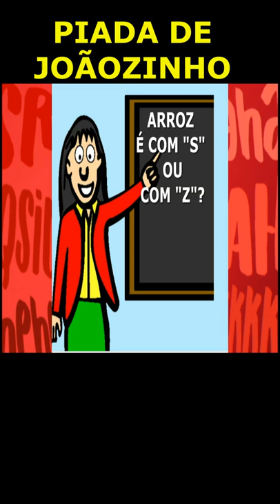RI MUITO DO JOÃOZINHO, PIADA ÉPICA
Neste canal você vai encontrar piadas engraçadas, algumas piadas engraçadas para morrer de rir, outras nem tanto, kkkk piadas curtas, piadas longas, vamos fazer de tudo pra trazer piadas boas, mas pode acontecer de sair algumas piadas ruins, preocupa não, o foco mesmo é trazer piadas muito engraçadas com o nosso jeito, nossa interpretação. Espero que goste e fique a vontade. Humor pra família toda.

acorda pedrinho